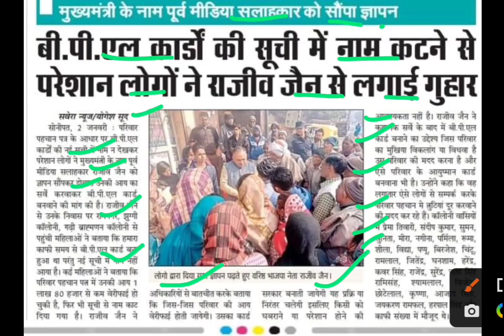बीपीएल कार्ड कटने से लोगों ने धरना प्रदर्शन किया,haryana bpl ration card,bpl haryana,hkrn job alert